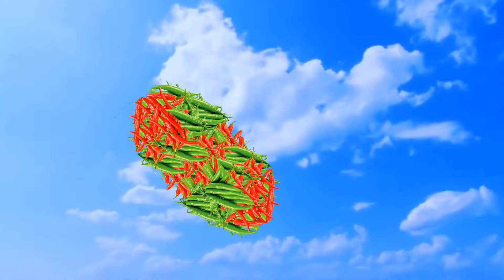মরিচ খাওয়া দুই বউ | Morich Khaoa Dui Bou | Fox Cartoon | Rupkothar Golpo | Bangla Cartoon Golpo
আমাদের আজকের গল্পের নাম : মরিচ খাওয়া দুই বউ | Morich Khaoa Dui Bou